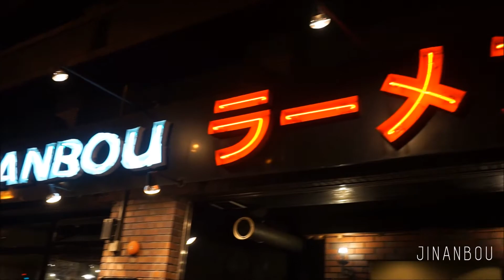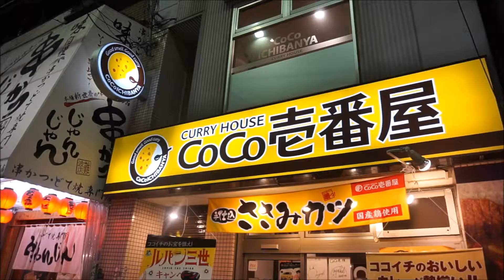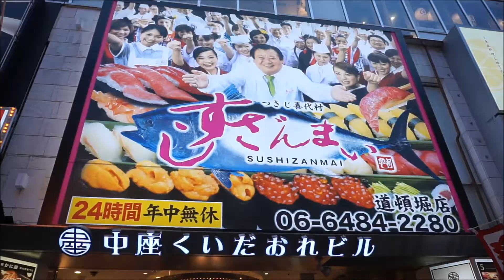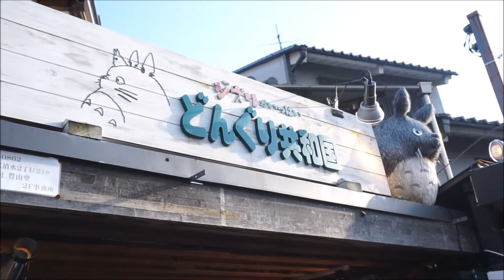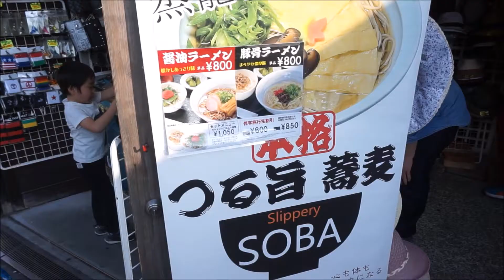Travelog: Spring in Japan | 2017 pt.1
The first 4 days, staying in Osaka and exploring the city itself to Nara, Asuka, and Kyoto. I believe there will be more parts coming... real soon.

EVISBEATS - ゆれる feat. 田我流
Biosphere - Let's Be Lazy Together
Tofubeats - 水星 feat オノマトペ大臣